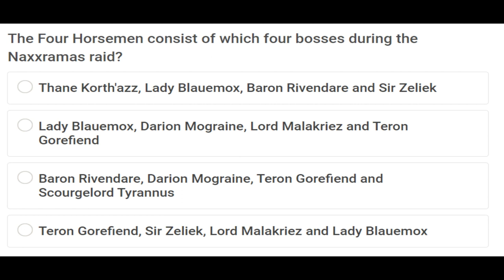Beta Key Give-away Question #3: Comment the correct answer exactly as its written on the quiz!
The Bell is there to notify you when I post content so don't forget that too!

This Is A promotional video to advertise the beta key give away happening over two separate 5 hour streams on my twitch. The keys will be given away with a question, whoever answers the question correctly gets put into a pool and 2 random numbers are pulled! Best of luck to everyone, and I hope to see you in the beta for TBC Fun!